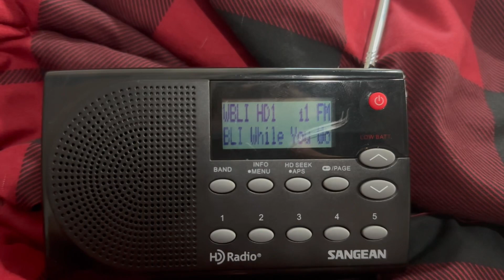WBLI-FM Patchouge National EAS Test 10/4/23 2:20 pm EST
Test is at 0:56